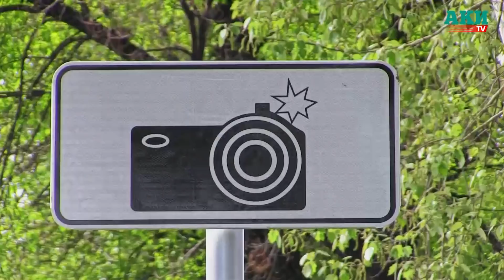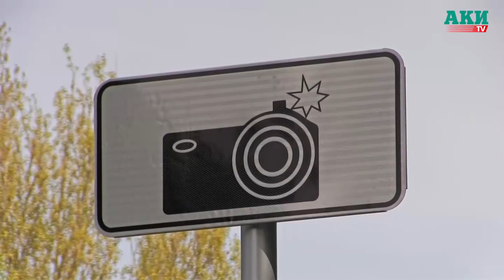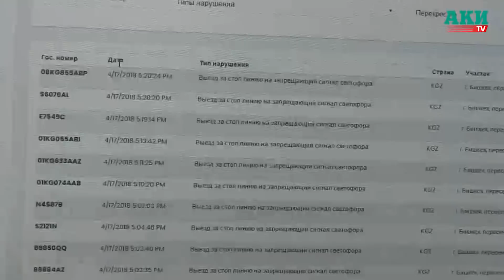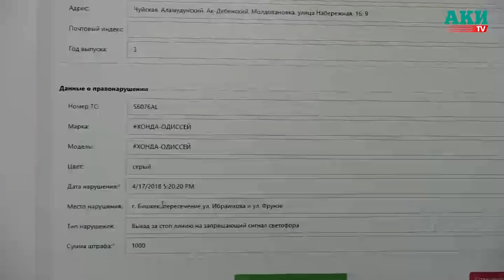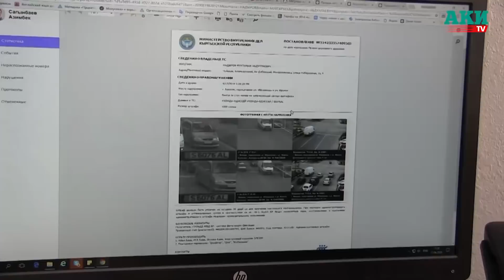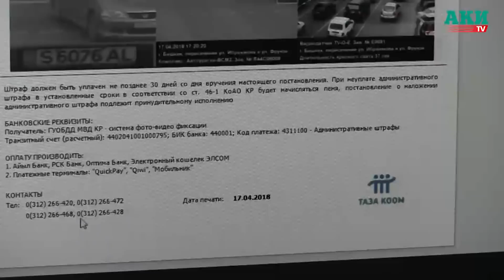"Умный город" и штрафы. Как это работает?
В рамках проекта «Умный город» на нескольких перекрестках города установлены программные комплексы, которые фиксируют нарушения правил дорожного движения.
Они установлены на пересечениях улиц Ибраимова-Фрунзе, Байтик Баатыра-Горького, Байтик Баатыра-Ахунбаева и Байтик Баатыра-Масалиева.
Они запущены в тестовом режиме. Они фиксируют 5 видов нарушений: «Выезд за стоп-линию», «Проезд на красный свет светофора», «Нарушения разметки», «Скоростной режим» и «Неправильная парковка